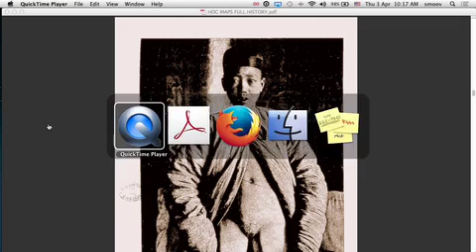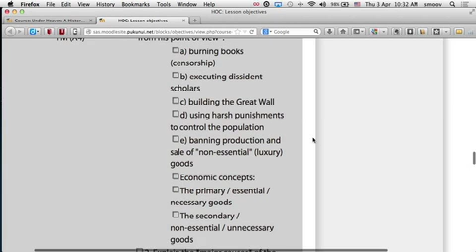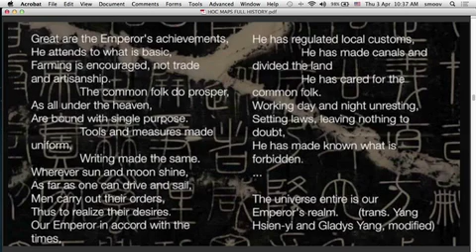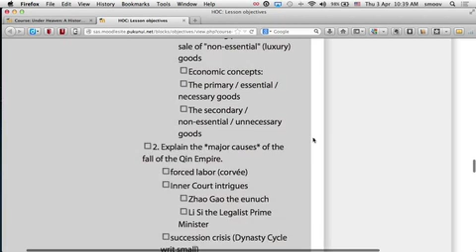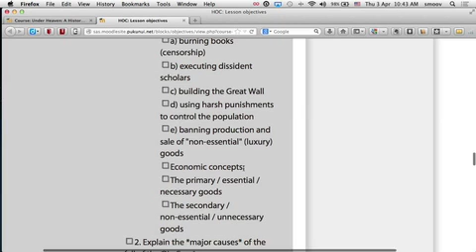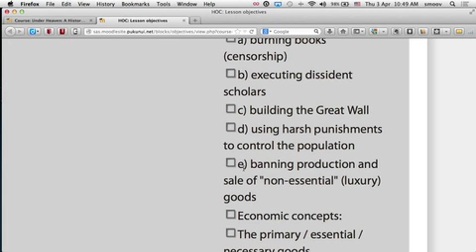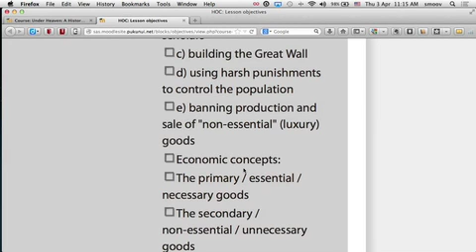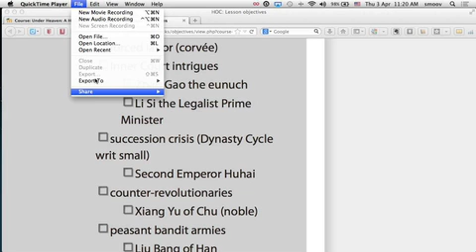18. Qin Dark Side/Critical Thinking; SPAM; Economic Thought; Fall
Qin Dark Side/Critical Thinking; SPAM; Economic Thought; Fall